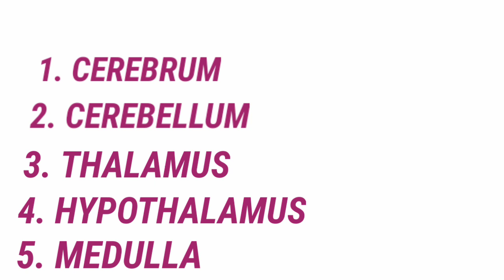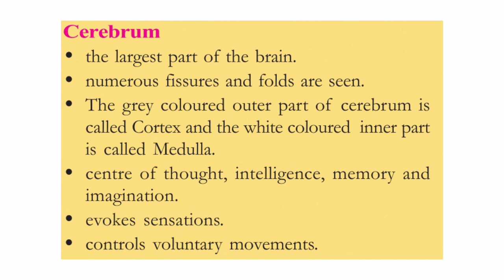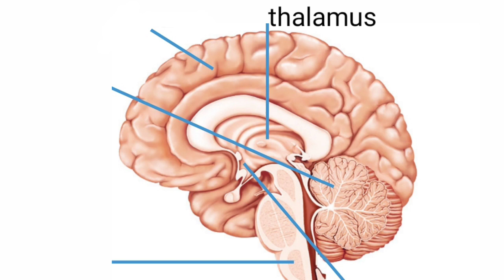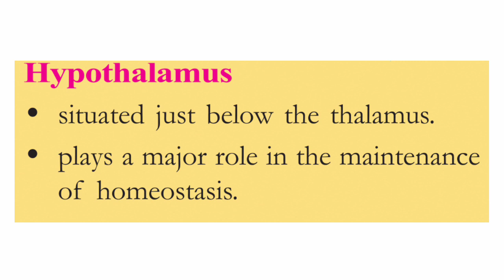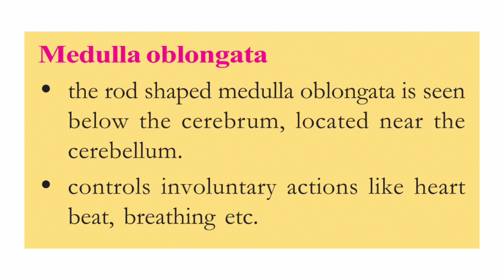Parts of brain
Here explain the parts of brain ,( cerebrum, cerebellum, thalamus, hypothalamus,medulla)